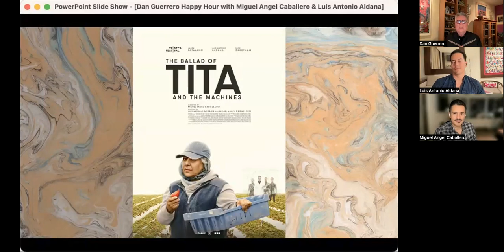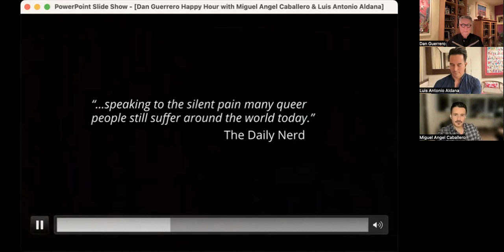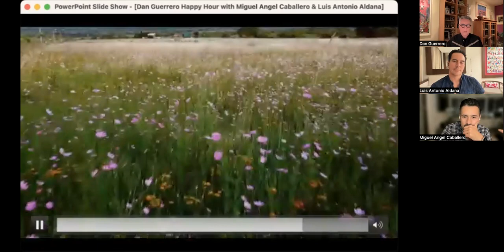Dan Guerrero Happy Hour with Miguel Angel Caballero and Luis Antonio Aldana | 11/16/23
Filmmakers Miguel Angel Caballero and Luis Antonio Aldana join Dan Guerrero on his Happy Hour of live streamed conversations. The duo is recently back from Mexico and the Morelia International Film Festival with their award-winning short film Acuitzeramo that originally premiered on HBO MAX. Directed and written by Caballero, the film features LA actor favorite Sal Lopez and Aldana. And earlier this year, their latest short The Ballad of Tita and the Machines directed by Caballero and co-written with Aldana screened at the Tribeca Film Festival in New York